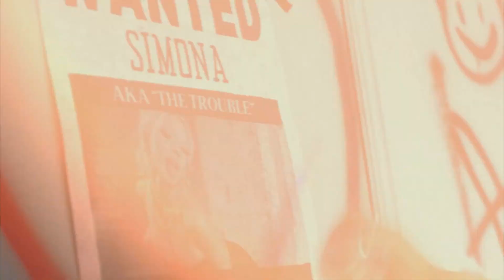SANDRA - TSAR NA LAZHATA | REACTION, ft. SANDRA